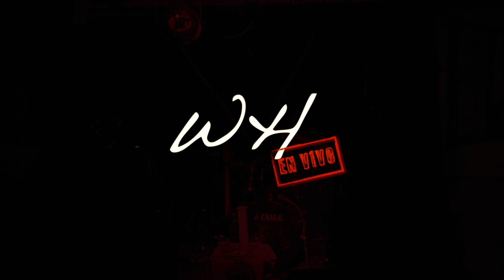En Vivo - WH en Rios Libres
Serie que estará destinada a mostrar Conciertos completos de músicos locales, nacionales y extranjeros tocando en vivo en distintos recintos de la ciudad de Coyhaique y la región de Aysén.